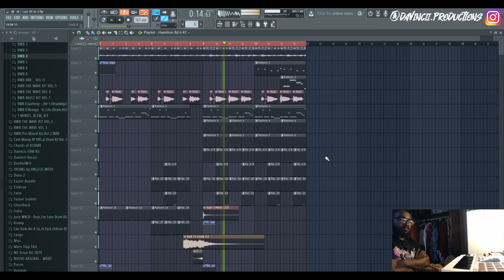Making A Beat Using "The Last Of Us 2"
it's lit.